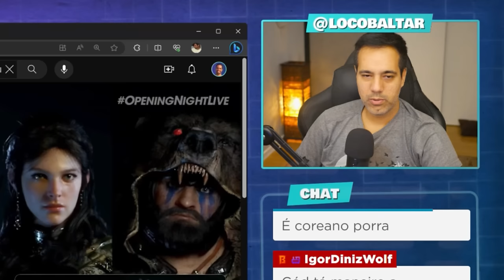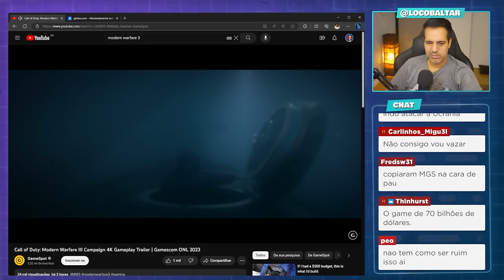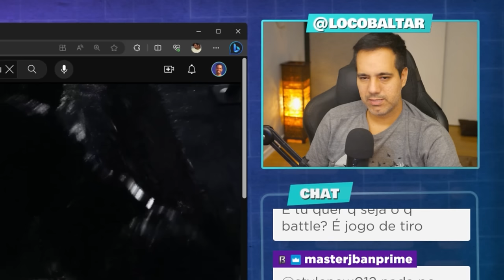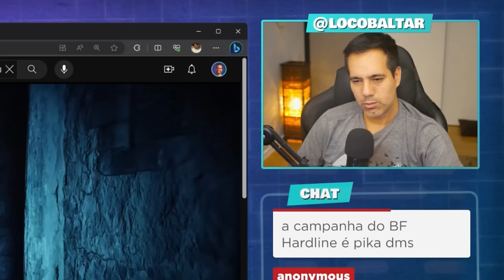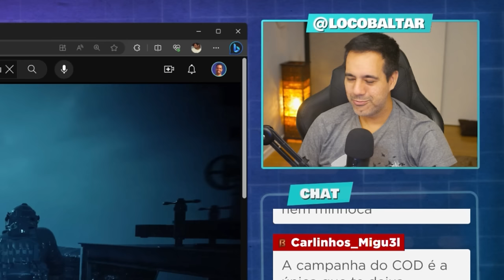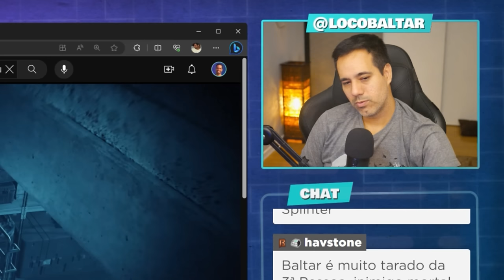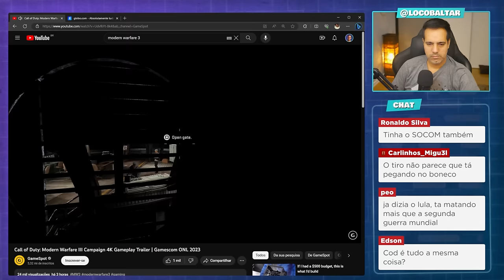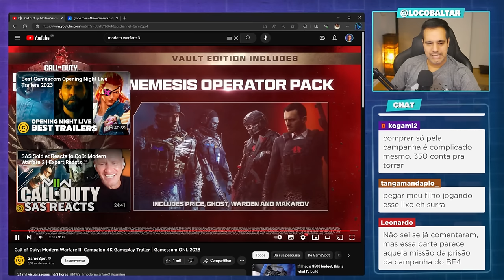REACT: CALL OF DUTY MODERN WARFARE III - MODO CAMPANHA VAI VALER A PENA?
Reagindo aos 9 minutos de gameplay da campanha de Call of Duty Modern Warfare III. O trailer de gameplay foi divulgado na gamescon 2023 ontem (22/08).

✅ Grupo de promoções no Telegram